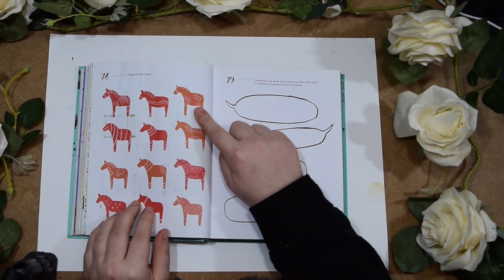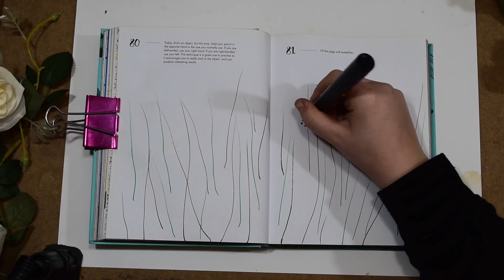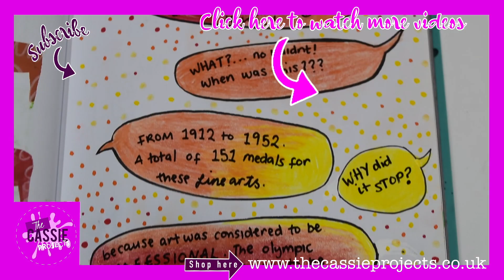365 days of Art | by Lorna Scobie | Day 79, 80 & 81 | Drawing in my sketchbook every day for a year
365 DAYS OF ART! Here is day 65!

365 Days of art is a prompt book, similar to Moriah Elizabeths Create this book 1 and 2, Wreck this Journal by Keri Smith and Draw your Journal by Bellamena. It has really pushed me to draw every day and is helping me to improve as an artist. Instead of continually needing to look up videos on ways to fill my sketchbooks like Becky Cao and Jel Arts, I have the prompts ready made for me.
If you want to improve as an artist, your sketching and drawing skills, painting, collage and so on, I would definitely recommend 365 days of art by Lorna Scobie.

HELLO!!
I am Cassie and I am a bit of a creative addict, always with a new project on the go.

What will you find on  my channel?
A variety of arty projects, from simple illustrations to painting on DM's.
I love to thrift and make things my own. I am also a massive fan of
Create This Book 1 & 2
Wreck this Journal
This is not a book
Draw your journal
and many more prompt books!
I enjoy miniatures, eco friendly creations, squishy makeovers, painting on all sorts of unusual items, drawing and painting in my sketchbooks, bullet journalling and so much more. I am a massive fan of watercolour and ink paintings and traditional gouache.
I really hope you enjoy my videos, find some helpful tips, and most importantly be entertained, in the crazy mind of Cassie!

Send me your artwork and I may feature you in my videos!

Did you know you can purchase my Farm Life Colouring Book on Amazon!